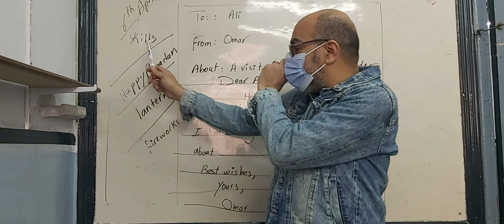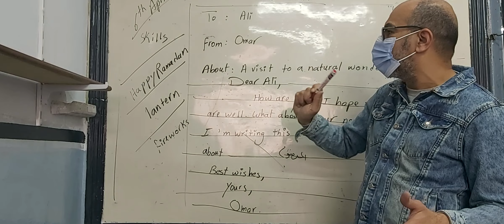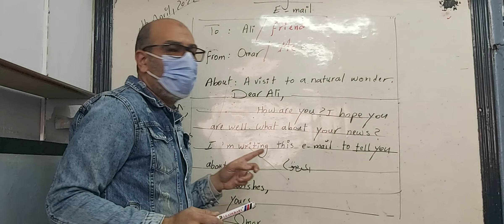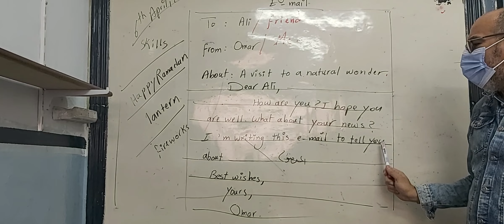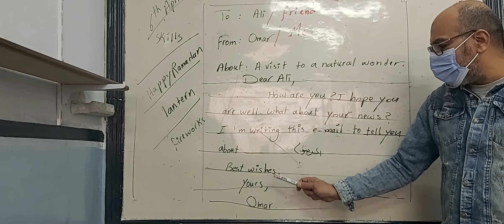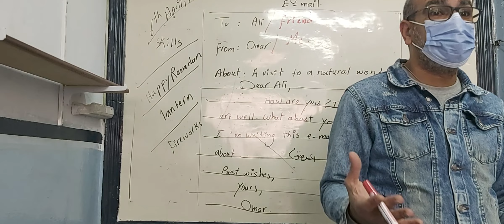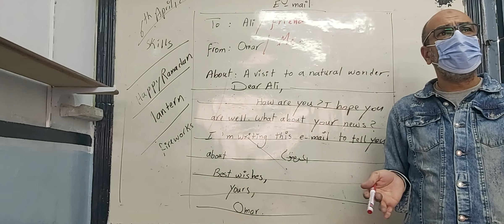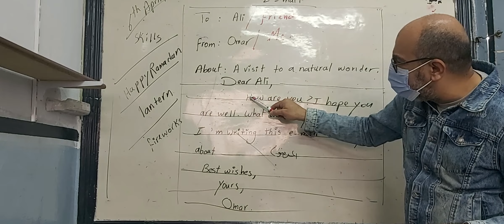prep3 new hello - email - Mr. Mohamed Ibrahim